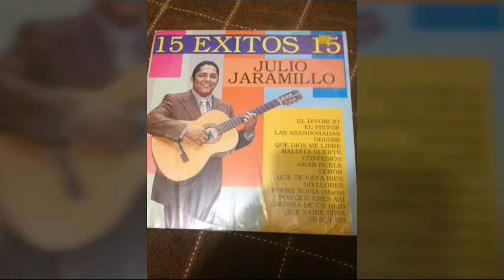Julio Jaramillo - Tu Duda Y La Mía《Full Audio Original En MP3 Y En HQ》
Lo Mejor Del Gran Sentimental De America.

JULIO JARAMILLO.

TU DUDA Y LA MÍA.

Si es verdad, lo que me dices
que tu amor tan solo es mio
no comprendo por que tardas
en unirte junto a mí.

O es que alguna duda tienes
o quizás, ya no me quieres
puede ser que otros quereres
te hagan proceder así.

Si es que no quieres mas seguir conmigo
ten la franqueza y de una vez rompamos
mi decisión es terminar contigo
todo ese amor que inútil nos juramos.

Aunque sufra, por amarte tanto,
la amargura, de un hondo quebranto
no me importa si así lo has querido
muy bien lo se, por tu proceder.

Pero amor como el mio es sincero
no hallaras, nunca en tu camino
y veras que cruel el destino, te consumirá.

⭐⭐⭐Joséph Anthony⭐⭐⭐